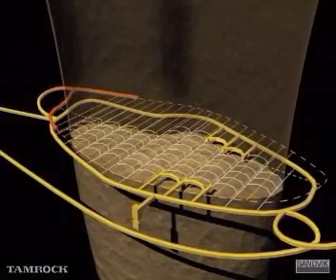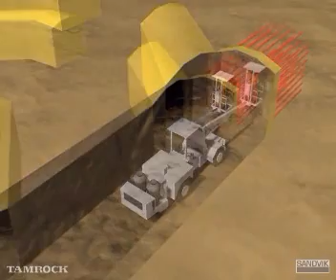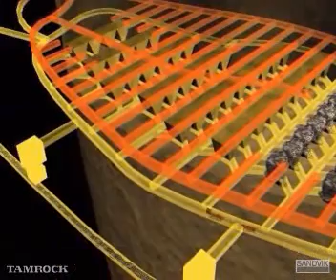Оюутолгойн далд уурхайд.wmv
time.mn